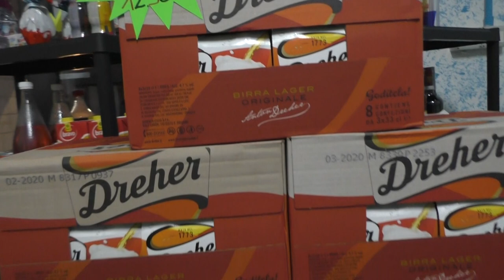NON SOLO BEVANDE, INGROSSO - S. GIORGIO J. (TA)